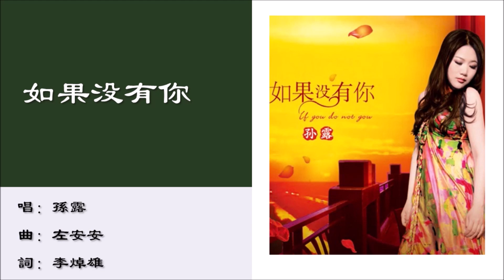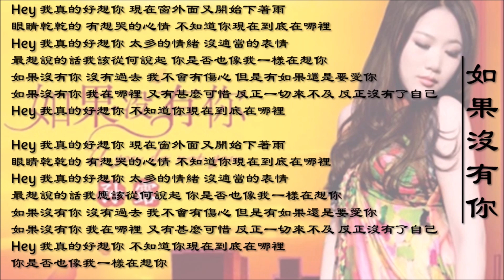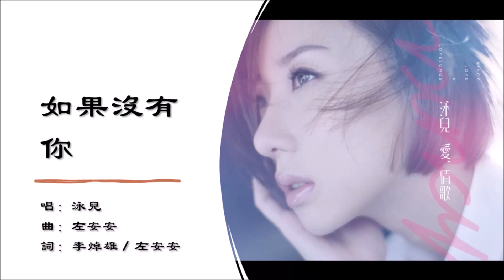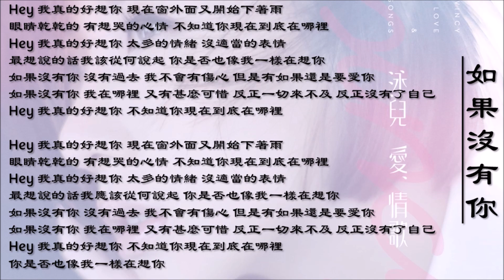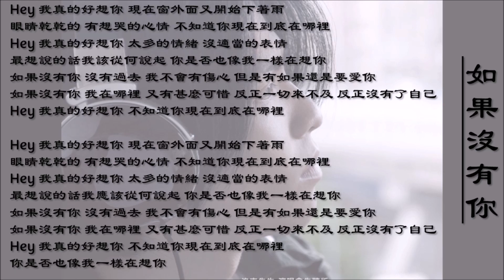【孙露 Sun Lu】【泳儿 Vincy Chan】【萧敬腾 Jam Hsiao】如果没有你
00:00 如果没有你
00:15 孙露 Sun Lu - 如果没有你（国语）
05:05 泳儿 Vincy Chan - 如果没有你（国语）
09:54 萧敬腾 Jam Hsiao - 如果没有你（国语）